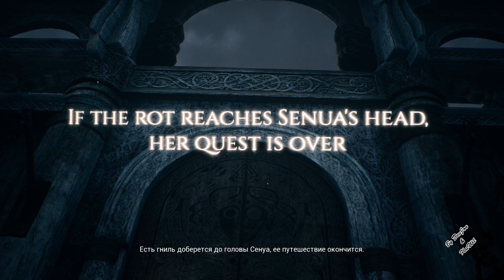🔴 Hellblade: Senua's Sacrifice #1 | Психоз и викинги | Прохождение с KatWil & DevJon